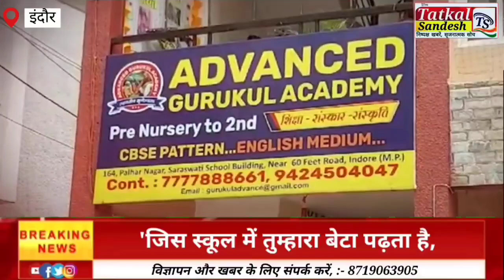Indore News: 'जिस स्कूल में तुम्हारा बेटा पढ़ता है, वहां बम फिट कर दिया है,' शख्स को आया अंजान फोन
Indore News: 'जिस स्कूल में तुम्हारा बेटा पढ़ता है, वहां बम फिट कर दिया है,' शख्स को आया अंजान फोन, चक्करघिन्नी बनी पुलिस